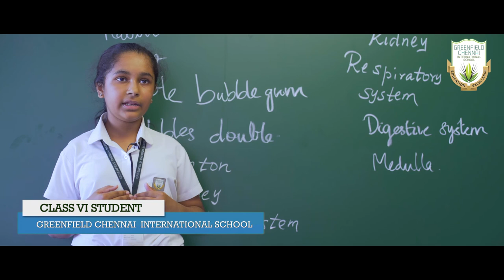GreenField International School Tvc